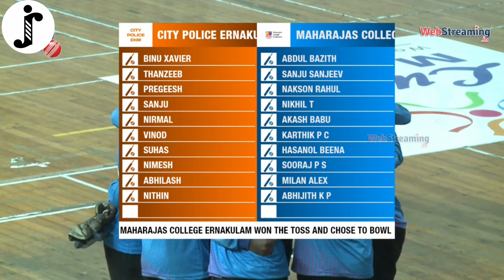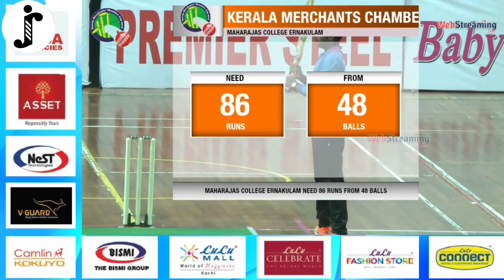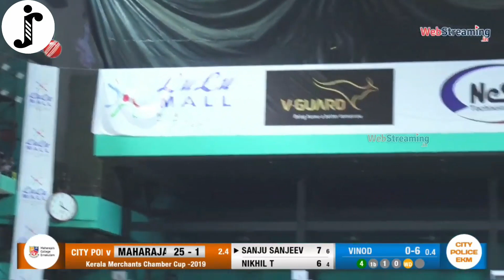Highlights || City Police vs Maharajas College || KMCC 2019 || Tape Ball Indoor Cricket Match Videos